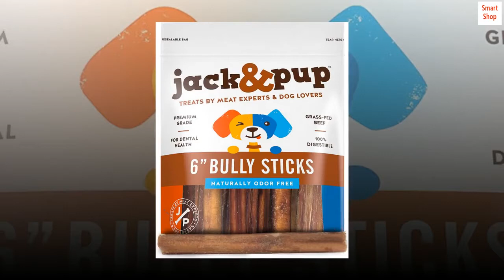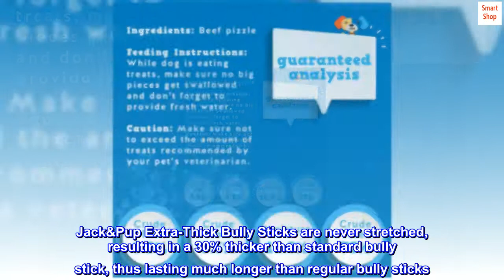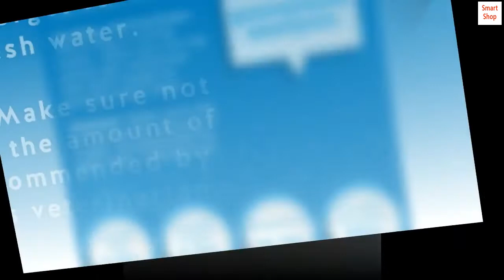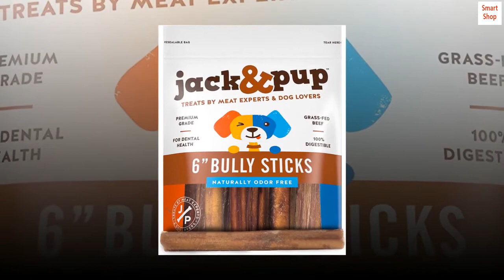Jack&Pup Premium 6 Inch Thick Bully Sticks for Medium Dogs, Dog Bully Sticks for Small Dogs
TOP QUALITY & HEALTHY – Jack&Pup Premium Grade Extra-Thick Bully sticks are sourced from grass fed, free range cattle; raised without any added hormones or antibiotics, resulting in a healthier and better tasting treat. Processed in a USDA Human Grade Certified and Inspected facility. Each bully stick is handpicked and inspected to ensure quality, texture and perfect consistency. Your canine will enjoy its’ delicious and fresh meaty flavor!
100% DIGESTIBLE & SAFE – Guaranteed to be fully digestible and guaranteed not to cause any side-effects. Jack&Pup Bully Sticks are a natural, low-fat and protein-rich, one-ingredient dog chew treat, being 100% beef muscle without any additives or artificial ingredients. Our careful and natural preparation of the bully sticks ensures safe consumption.
SUPPORTS HEALTHY TEETH & GUMS – By ensuring its’ consistently perfect texture and thickness, Jack&Pup Bully sticks helps keep the dog’s teeth healthy and clean. Effectively removes tartar build-up, strengthens the gums, removes plaque and promotes an overall enhanced oral health.
EXTRA THICK SIZE & LONG LASTING – Each Bully Stick is hand selected and sorted to ensure its’ consistent thickness. Jack&Pup Extra-Thick Bully Sticks are never stretched, resulting in a 30% thicker than standard bully stick, thus lasting much longer than regular bully sticks. Jack&Pup Bully sticks are extremely safe and will never splinter. Keep your dog occupied for many hours, while chewing away on this savory beefy and flavorful dog treat!
NATURALLY ODOR FREE & FRESH – Jack&Pup Premium Bully Sticks are carefully prepared by boiling, roasting and smoking; then drying in a slow process. The multi-step process effectively locks-in the natural beef flavor resulting in an enhanced richness that dogs love. At the same time, the propriety process naturally eliminates all odors, without the use of any additives or chemicals. Stays fresh longer without any added preservatives.
Great for a dog with a limited diet
My 1 y.o. Australian Shepherd has a chicken food intolerance. Chicken makes her puke copious amounts of her very expensive kibble on me at 2am. Its not fun. Once, with the help of a crazy expensive specialty vet, we narrowed down her issue, it was time to AVOID ALL CHICKEN.

There is only one problem, chicken is in almost every single dog food and treat.

I was happy to find these Bully sticks NOT MADE IN CHINA. No chicken in these. My girl loves them. I allow her to have half of a 6 inch stick while I exercise so she stops bringing me her tennis ball every three seconds while I'm doing lunges (ya, there was an incident). It takes her 30-45 minutes to chew this amount. I taught her to trade treats so she allows me to take the unchewed part away from her for the next day.

No more puking, no more tripping on tennis balls and one happy doggie!

Hint: Make sure your dog has a full bowl of water when they are done chewing cause these make them thirsty!